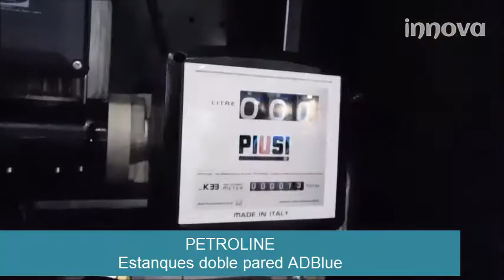Entrevista a PetroLine y PIUSI en EXPOMIN 2016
EXPOMIN 2016
XIV Exhibición y Congreso Mundial para la Minería Latinoamericana.

Juan Esparza V
Gerente General Petroline

Alessandro Feroldi
Area Manager
PIUSI - Italia
Innovación para manipulación de fluidos

PETROLINE
Soluciones Innovadoras para Suministro y control de combustibles, aceites y ADBlues

PETROLINE
Estanques Aéreos de Superficie Diesel

PETROLINE
Estanques doble pared ADBlue